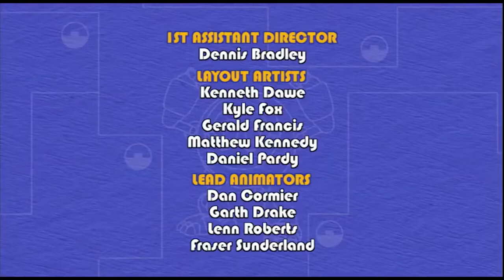Animal Mechanicals Full Episodes | Episode 113: Mechana Giraffe | Videos for Kids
🐸🤖 Animal Mechanicals 🐸🤖  Giraffe 🐸 Full Episode HD | Cartoons for Kids